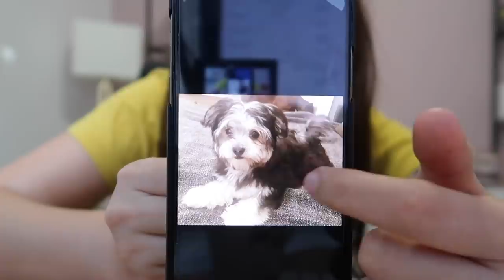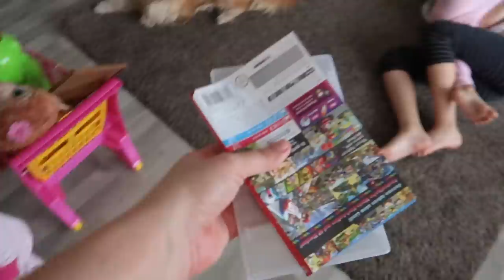Noch ein Hund? Familien Sonntag ❤️